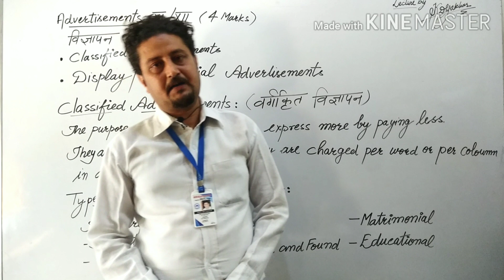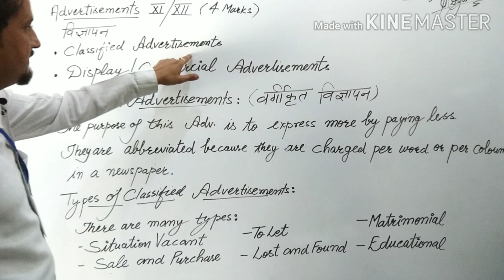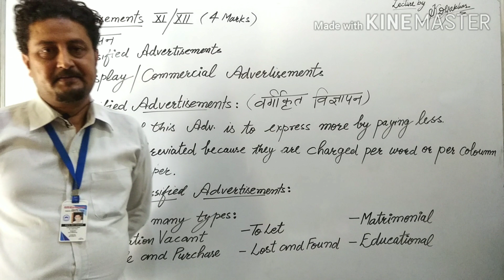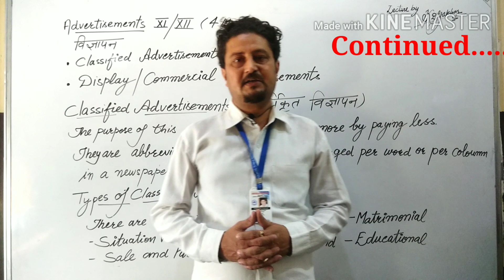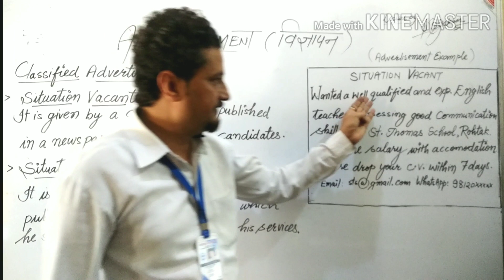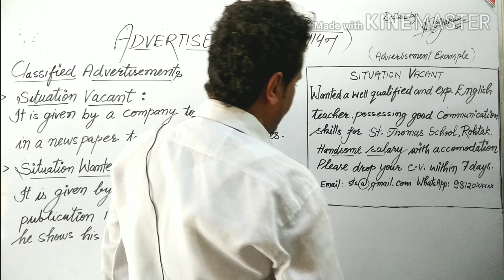Advertisements Writing।। Class 11/12।। Format and Types with Examples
Easy way to learn advertisement
by Kapil Sir